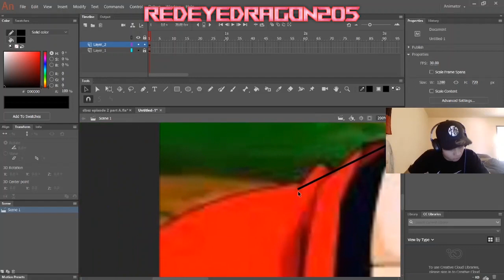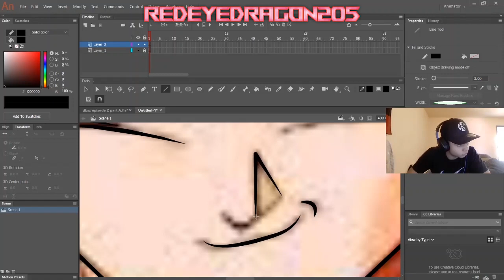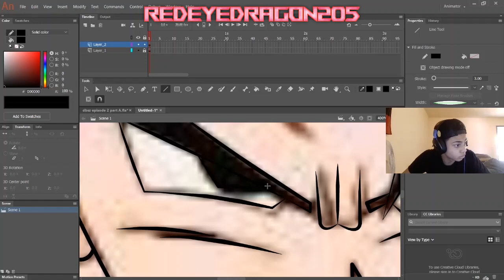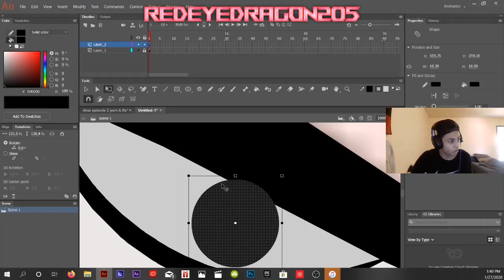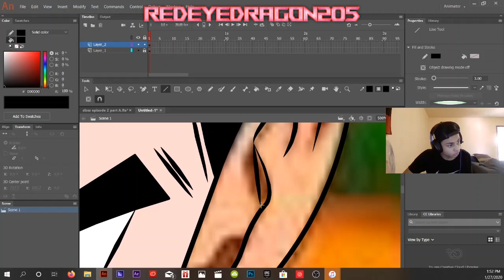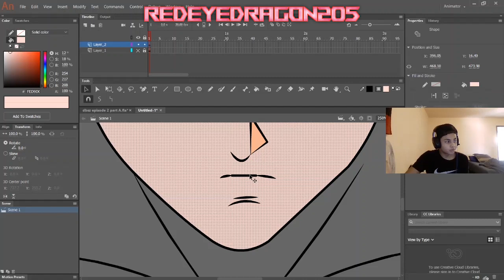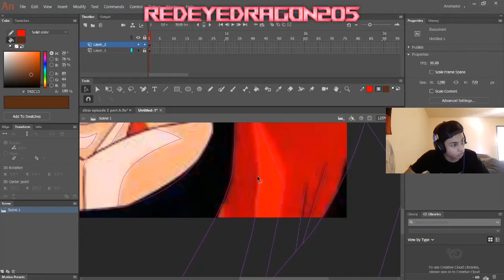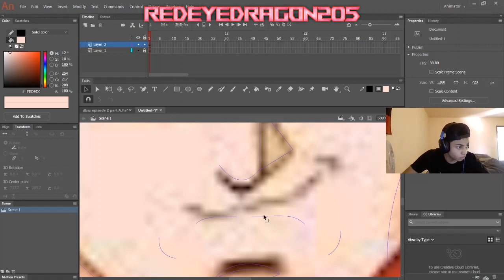Ultra Instinct Omen Gohan - Speed Paint HD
Credit to Akira toriyama,Toei animation,Fuji TV And funimation.!